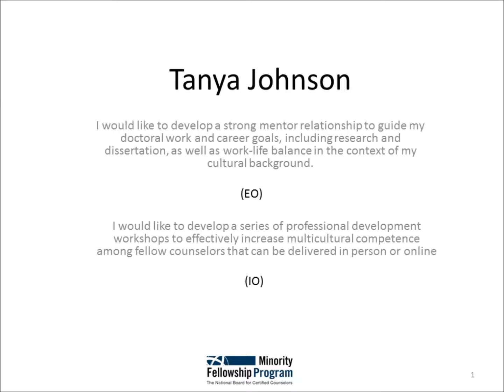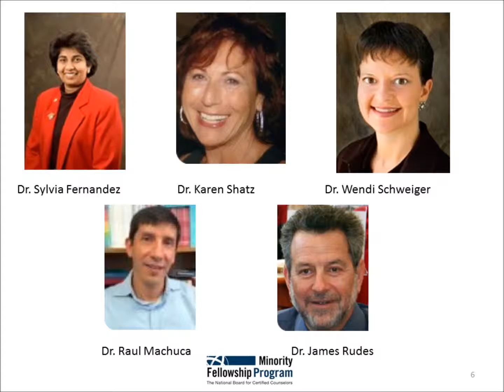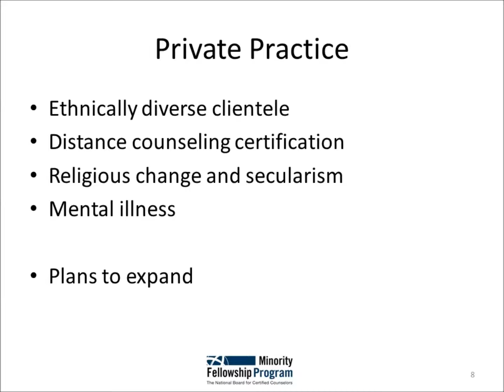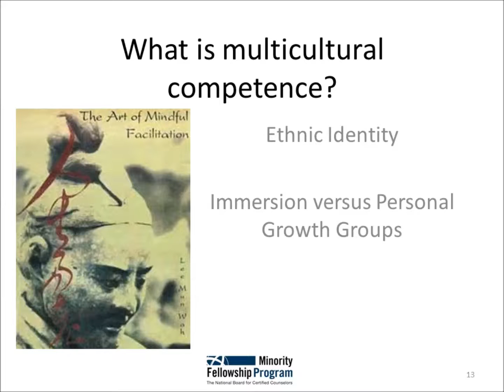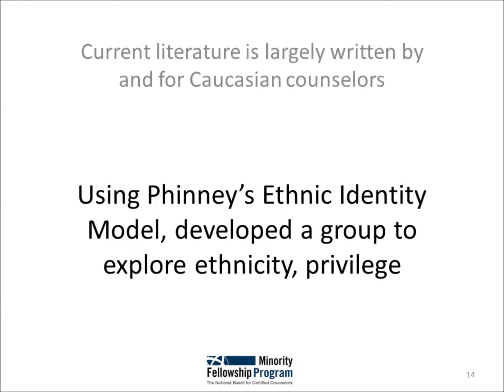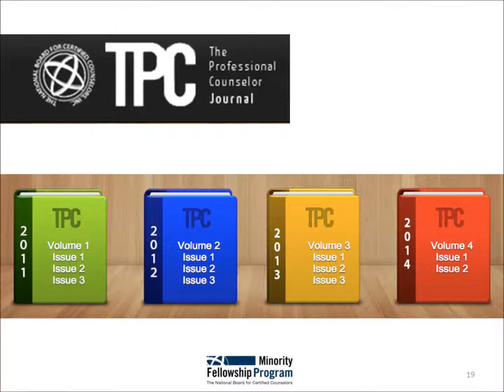Tanya Johnson: 2013 MFP Fellow Pecha Kucha Presentation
Tanya Johnson 2013 MFP Fellow

Final Presentation (Pecha Kucha) 2014 NBCC Foundation Awards and Orientation Ceremony Greensboro, North Carolina

Experiential Objective: I would like to develop a strong mentor relationship to guide my doctoral work and career goals, including research and dissertation, as well as work-life balance in the context of my cultural background.

Impact Objective: I would like to develop a series of five professional development workshops to effectively increase multicultural competence among fellow counselors that can be delivered in person or online.